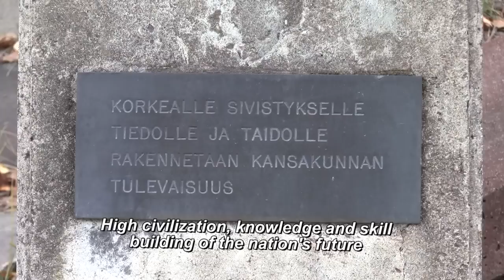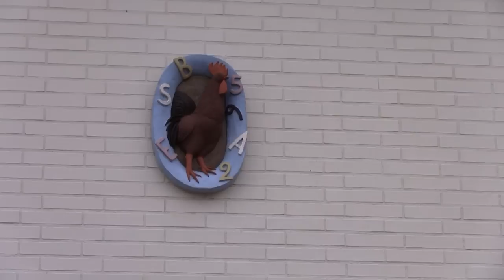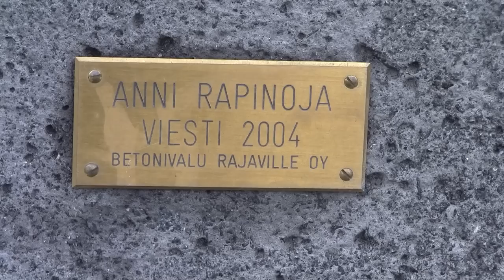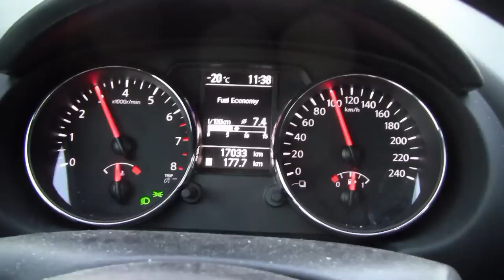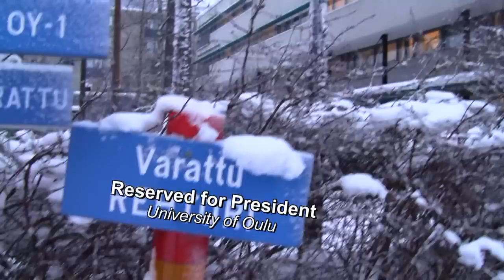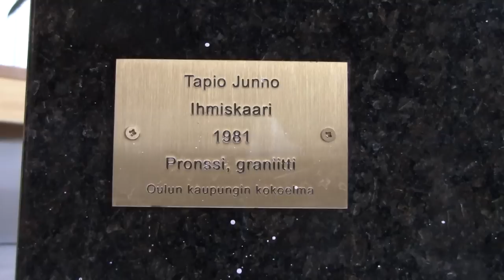Oulun patsaat ja muistomerkit Osa 6/7 Statues and Memorials of Oulu 芬蘭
Statues are videotaped Irma Mikkonen's request.

Here all the statues should be, hopefully, I found everything.
Tässä kaikkien patsaiden pitäisi olla, toivottavasti löysin jokaisen.

I have studied at a vocational school in Oulu, and a technical school in Oulu. I've been building a Oulu University Hospital Department of Paediatrics in 1974 and the University of Oulu in 1973.
Olen opiskellut Oulun seudun ammattiopistossa sekä Oulun teknillisessä oppilaitoksessa. Olen ollut rakentamassa Lastenklinikkaa 1974 ja Oulun yliopistoa 1973.

Inhimillisen kosketuksen ja teknologian vuorovaikutus
Interaction Between Human Touch and Technology   Ari Koch
Tuli - maa -- ilma Fire - earth - air   Osmo Valtonen
Yhtyvät säteet  Align themselves with the rays Matti Peltokangas
Korkealle sivistykselle, tiedolle ja taidolle rakennetaan kansakunnan tulevaisuus
High civilization, knowledge and skill building of the nation's future. Martti Aiha
Aapelus --reliefi The Spelling Bookie -relief  Kauko Räsänen
Olipa kerran Once upon a time  Kerttu Horila
Kenkä-Kekarainen Shoe Kekarainen  Martti Aiha
Viesti Message Anni Rapinoja
Välitä Forward  Anni Rapinoja
The Last Meter The statue is located in Kempele, Finland Eino Romppanen
Lahjantuojat - reliefi Bearers of Gifts -relief  Lauri Rankka
Sananvapauden suojelija  The Protector of Freedom of Speech Tapio Junno (Kaleva)
Pieni auttaja  Little Helper  Sanna Koivisto
Akku The Battery Veijo Ulmanen
Vastatuuleen Upwind  Risto Saalasti
Älä sotke ympyröitäni Do not mess up my circles  Antero Ruotsalainen
Tiedon vuoksi  Information because of  Virpi Kanto
Finaali Final Jukka Mäkelä
Ihmiskaari Human Arc  Tapio Junno
Maan silmät - Pikku karhu  The Eyes of the Earth -- Ursa Minor  Osmo Rauhala

Skandinavia, Scandinavia, Pohjoismaat, Nordic countries, Eurooppa, Europe, Aikuistubettajat, Hannu Lihavainen Lasse Viren Polar Elektro Dick Quax Rod Dixon Klaus-Peter Hildenbrand Wutu Banale Tasavallan Presidentti Pekka Pohjola Frank Robson Jukka Tolonen Juhani Junnu Aaltonen Vesa Måns Måsse Groundstroem OYS Ari Koch Osmo Valtonen Matti Peltokangas  Kerttu Horila Martti Aiha Anni Rapinoja Eino Romppanen Kauko Räsänen Tapio Junno Sanna Koivisto Osmo Rauhala Jukka Mäkelä Veijo Ulmanen Risto Saalasti Antero Ruotsalainen Virpi Kanto Lauri Rankka Kaleva Oulu Uleåborg Suomi Finland Sculpture carving escultura sculptuur scultura arca skulptur skulptuur szobor